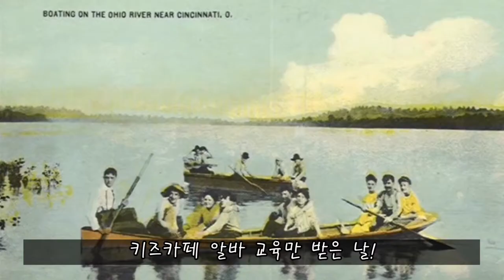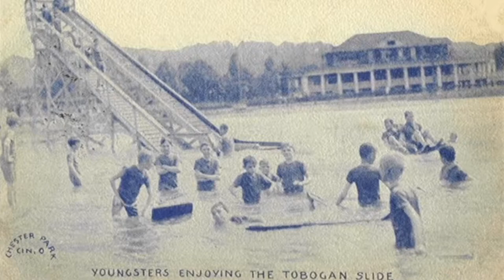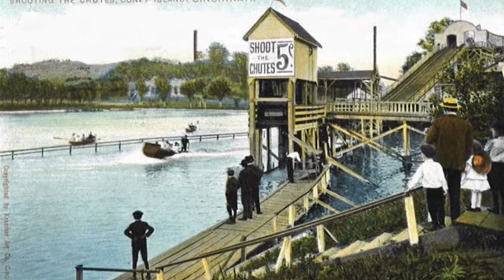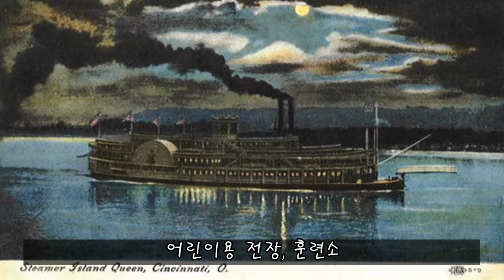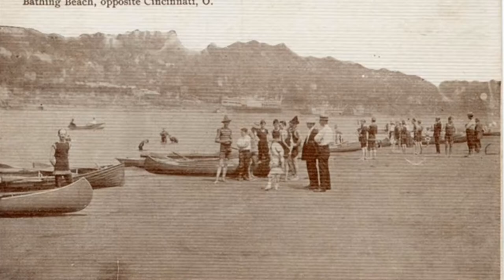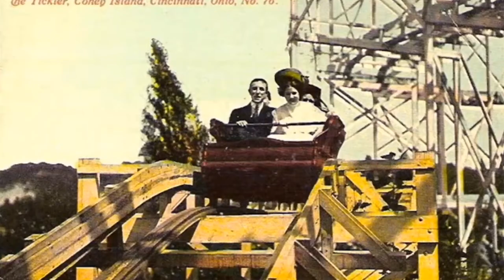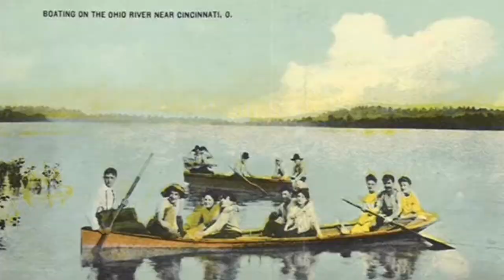키즈카페 알바 1일차 후기..편의점이 더 좋은데